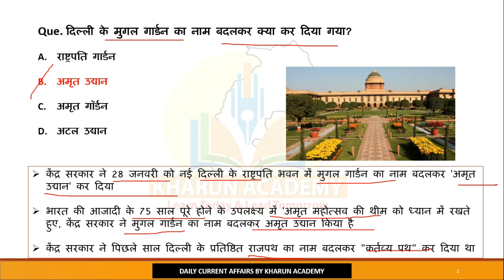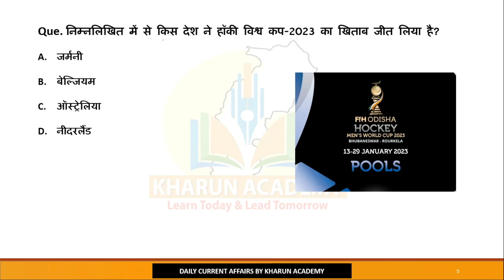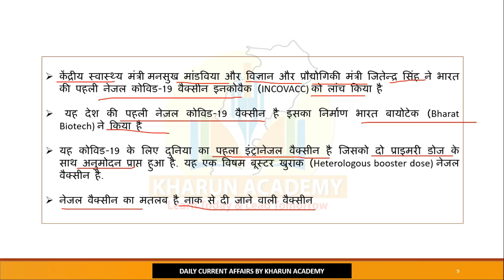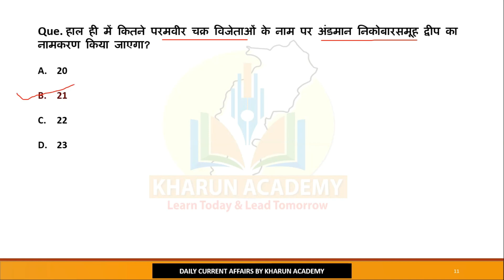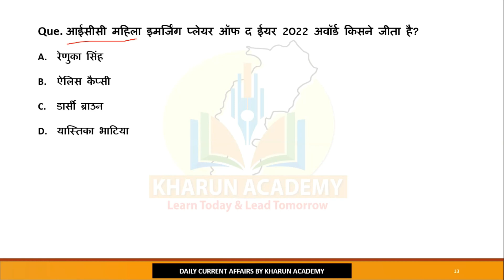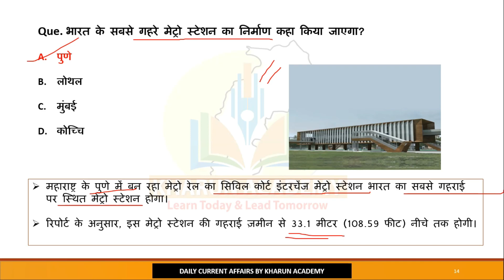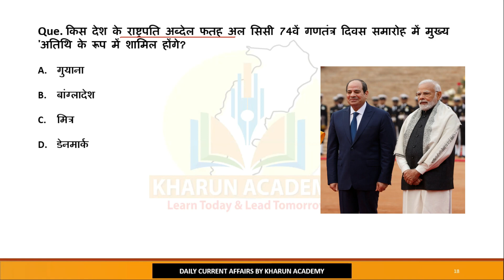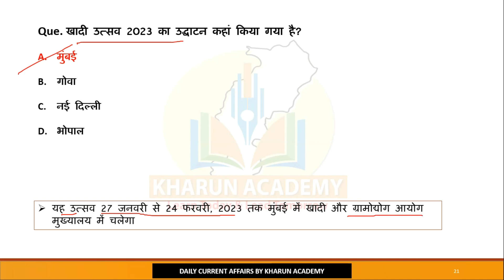National & International Current Affairs| 30-31 January 2023 Daily Current Affairs in Hindi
Daily Chhattisgarh Current Affairs| National And International Current अफेयर्स | छत्तीसगढ करेंट अफेयर्स

खारुन एकेडमी
भिलाई छत्तीसगढ़

Our Youtube Channel is Mostly  About Gernal Knowledge Chhattisgarh And National & International Daily Current Affairs Related to Banking , SSC, State PCS, CGPSC Vyapam, Railways etc.